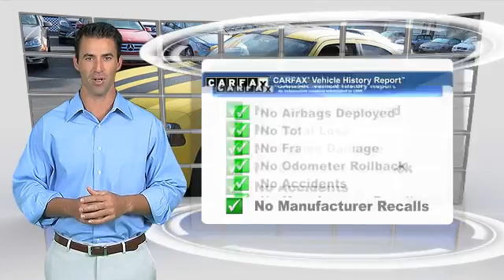Modesto European, Modesto CA 95356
Modesto European

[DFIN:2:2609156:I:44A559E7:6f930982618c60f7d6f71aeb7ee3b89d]